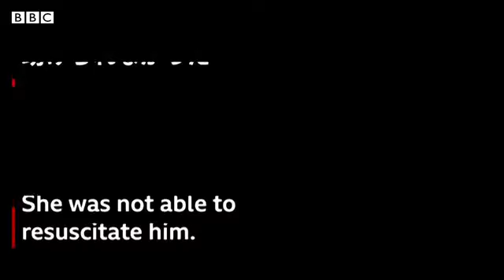「私たちだって悲しくなる」 インドの緊急治療室で働く看護師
（動揺する内容が含まれています）

インドの首都デリーでは、新型コロナウイルス流行の第2波が猛威を振るっている。

病院は患者であふれ返り、医療用酸素が不足し、火葬場も満杯になっている。

BBCはデリー市内の病院での取材中、看護師のマンジュシャ・マシューさんが新型ウイルスに感染した患者を蘇生させようとしている場面に立ち会った。

マシューさんはその後、危機のさなかに緊急治療室で働くことについて話した。